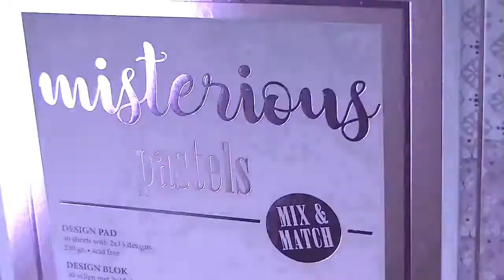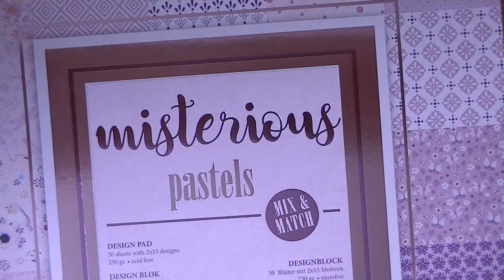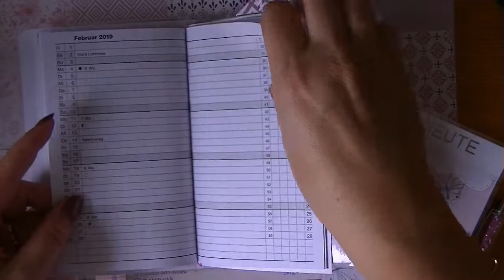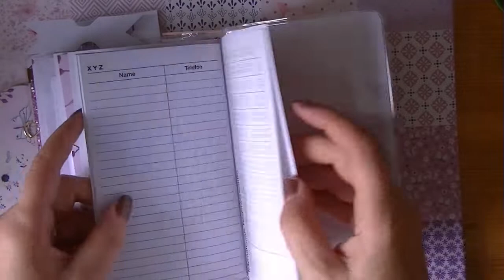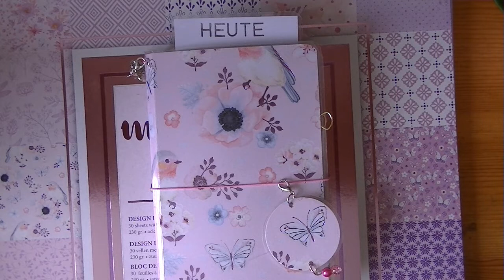Traveler´s Notebook +++blumig+++Actionpapier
heute gibt es nochmal ein Traveler´s Notebook in blumig. Ich habe dafür foiliertes Papier vom Action benutzt. Ich finde, dass es total mega schön geworden ist.

Kreative Grüße
Karina